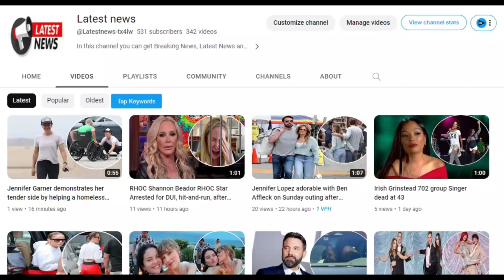Adele glammed up to attend husband Rich Paul's 42nd birthday bash at The Classic Cat